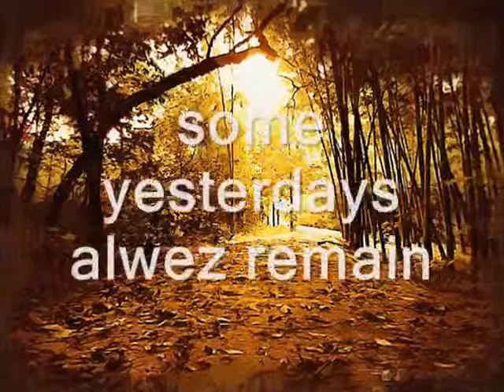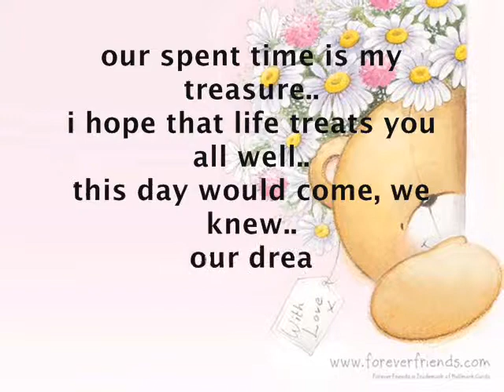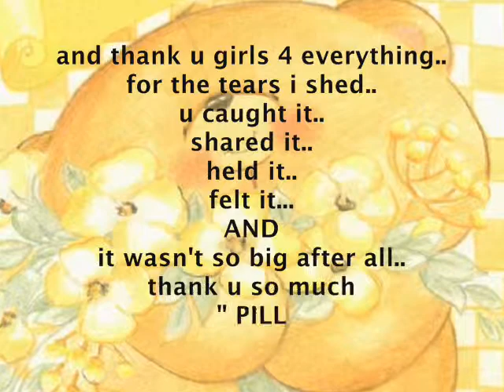The GLORY of 1231 gurlz...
"We've shared many smiles and many tears, but nothing beats OUR LAUGHTER..."

"A friendship is like a gold chain..each link is a memory from past to present..never let the chain break or else the friendship will be gone..remember gold is a valuable as the friendship is"